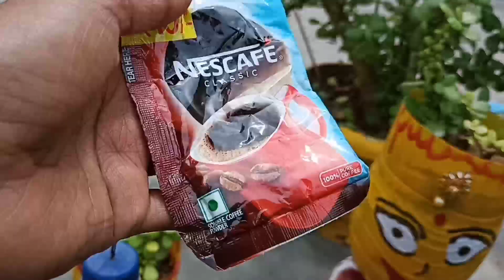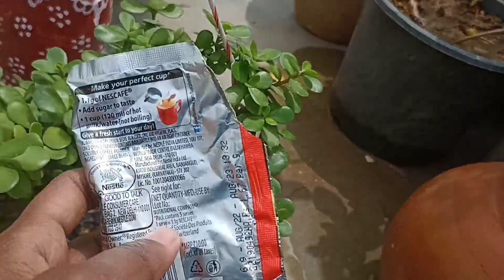एक प्लांट से बनाएं हजारों प्लांट घर के कबाड़ में लगा दिया सारी कटिंग हर बार नर्सरी जाने की जरूरत 🙏😭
welcome to MK garden

जेड प्लांट को बनाएं जंगल की तरह घना

जेड प्लांट की कटिंग आसानी से लग जाते हैं

छोटे-छोटे कंटेनर में भी यह लग जाते हैं

mk garden

कबाड़ में लगा दिया सारी कटिंग

mk garden

dhanyawad 🙏